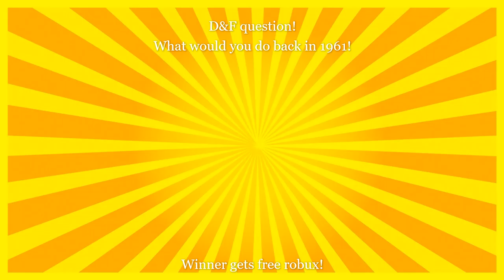SDJ Movie: 1961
They are in the year 1961!